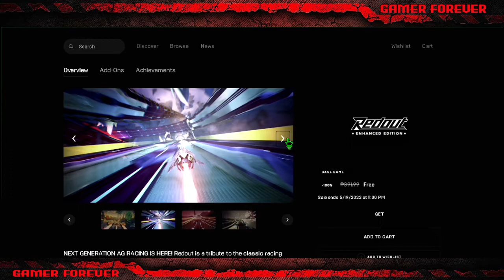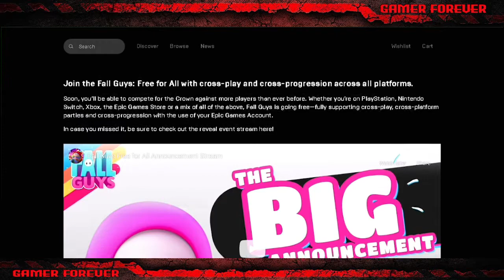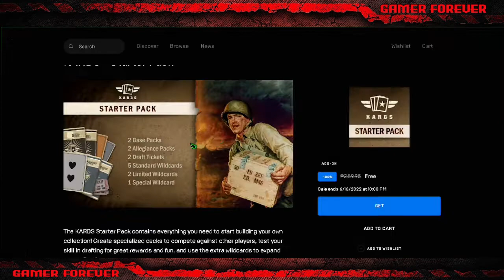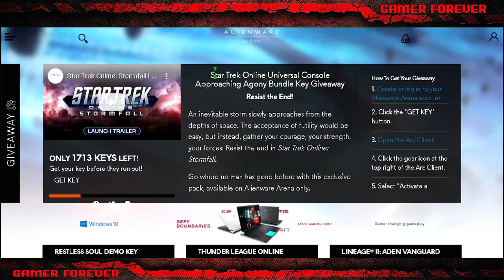🎁14 Free Games: Redout & More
👑Use Epic Games Creator code:
GAMERFOREVER7777